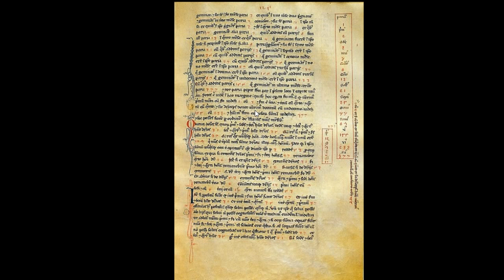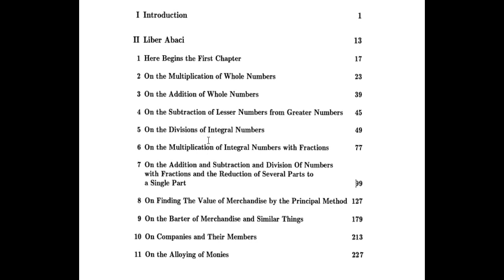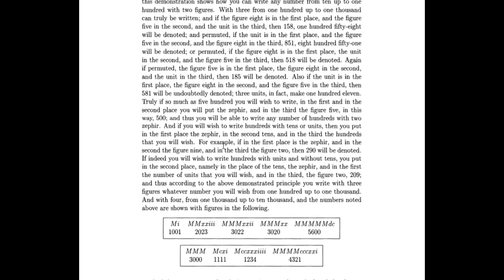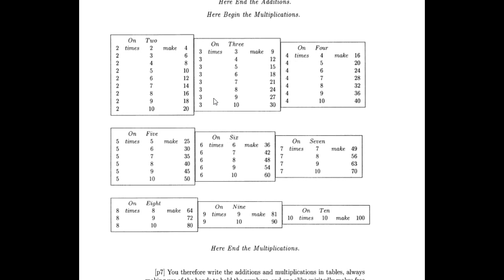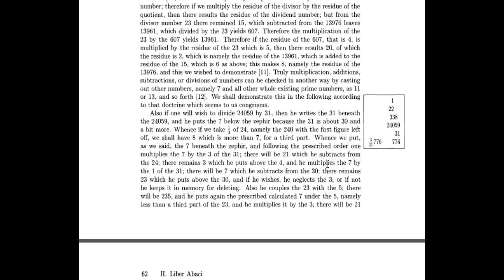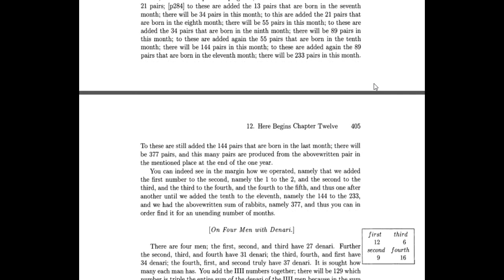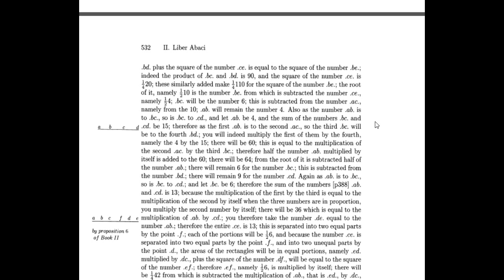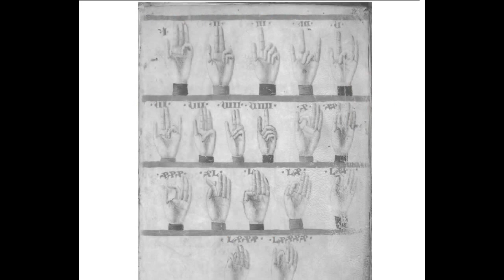Liber Abaci - El Baldor de la antigüedad